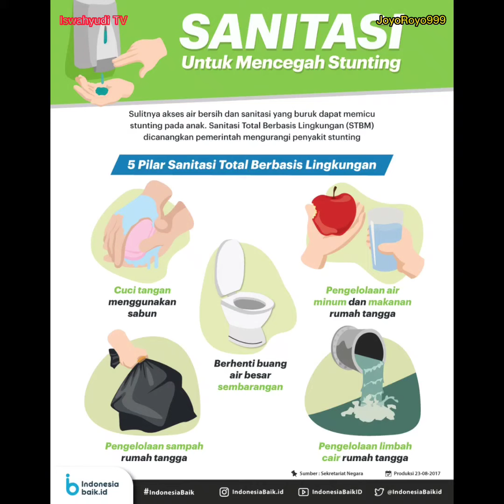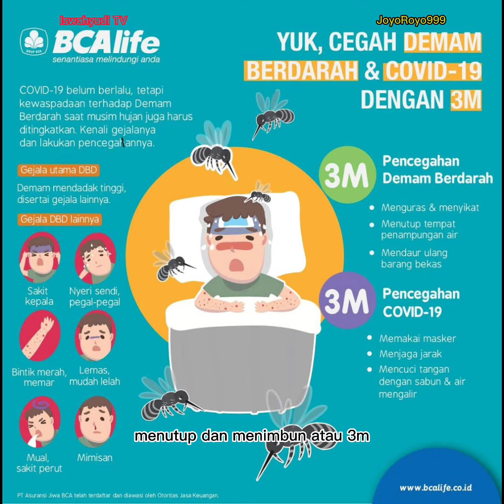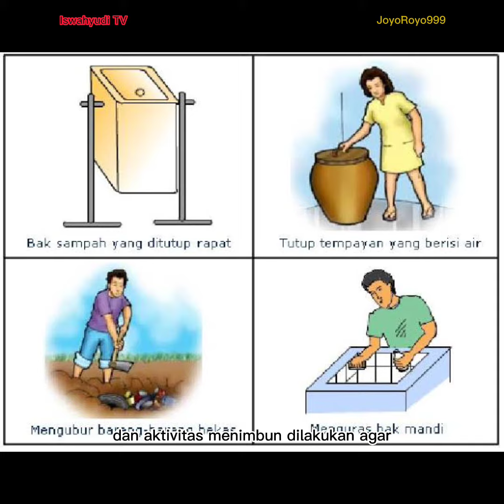PENTINGNYA SANITASI! SEHAT & NYAMAN